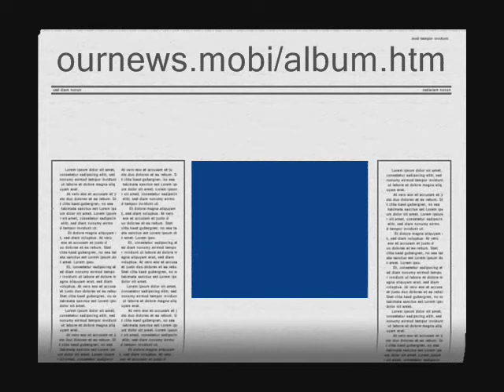Round Lake, New York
our house in Round Lake, New York after revnovations as of June 2005
more at ournews.mobi/album.htm

neuage Corp
curator: Captian Terrell Neuage